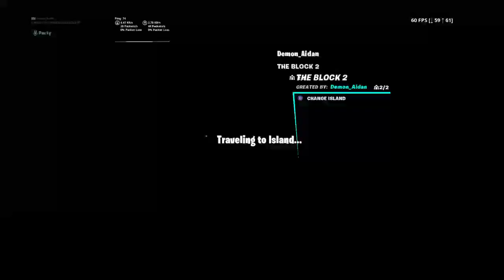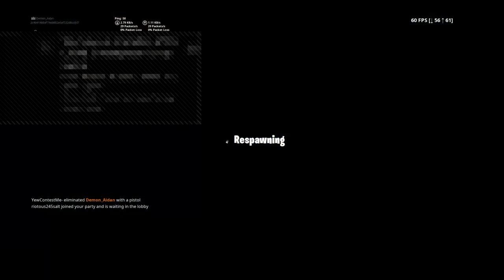Wins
Woke raid